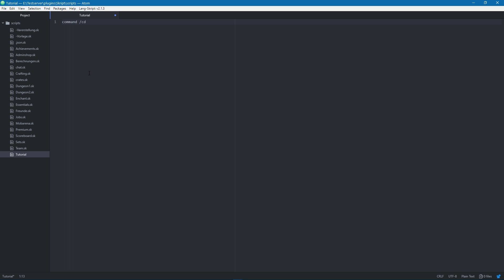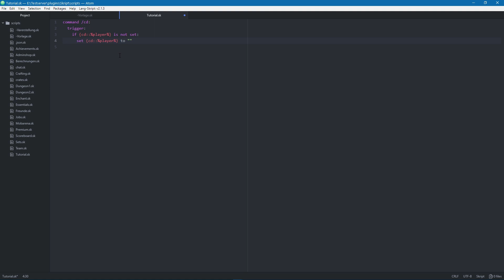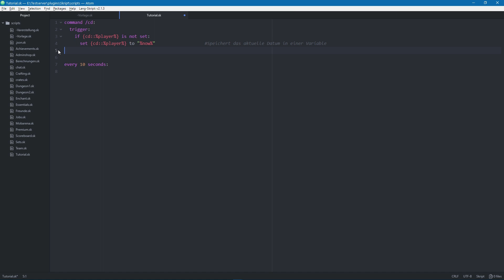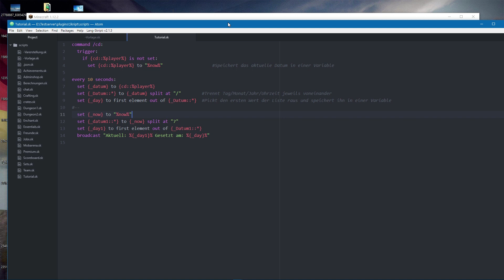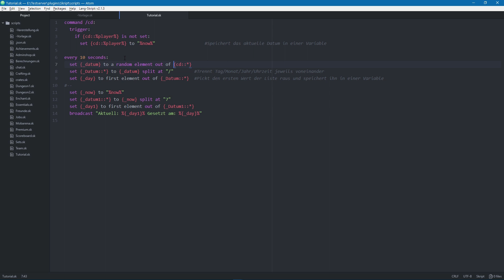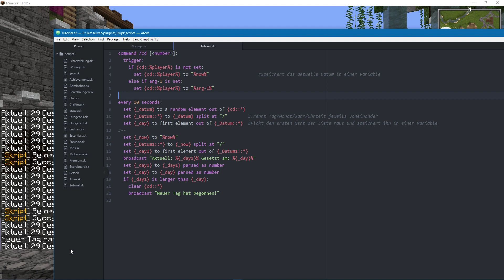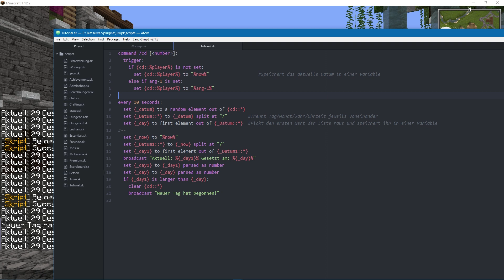[Tutorial] Cooldown Reset um 0 Uhr/täglich #82 SKRIPT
Dieses Skript ermöglicht einen Reset beim Tageswechsel, also täglich um 0 Uhr. Wenn euch das Tutorial gefallen hat, lasst doch ein Like/Abo da :)

►Genutzte Skript Addons/Plugins:
→ Skript 2.2
→ ExtraSK
→ MundoSK
→ RandomSKBeta
→ SKAction
→ SkMorkaz
→ SkQuery (Addon)
→ SkQuery (Basics)
→ SKRayFall
→ SkStuff
→ SKUtilities
→ Umbaska
→ WildSkript
→ Skellett